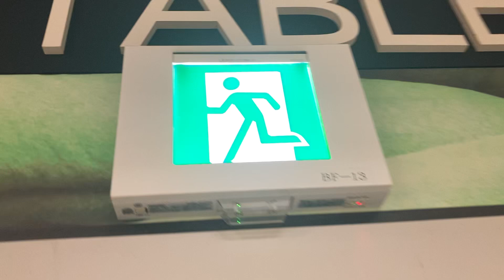何かおかしい？誘導灯